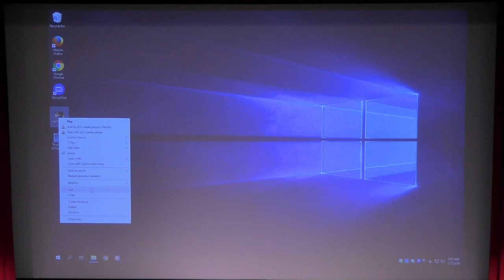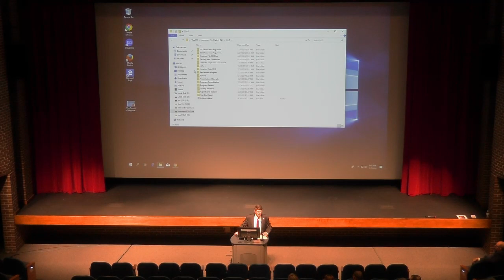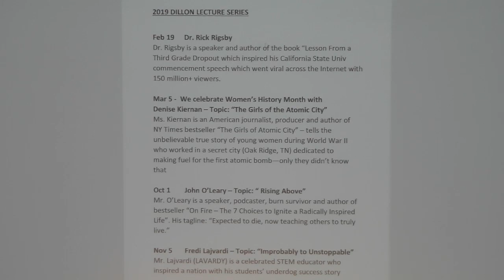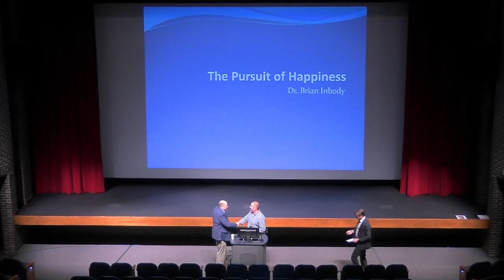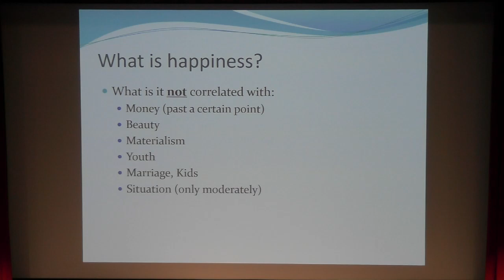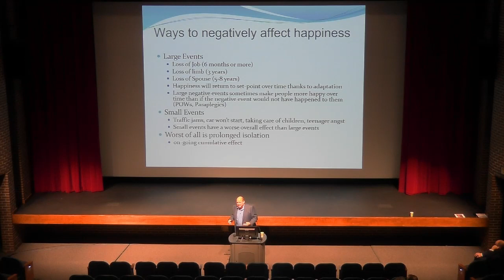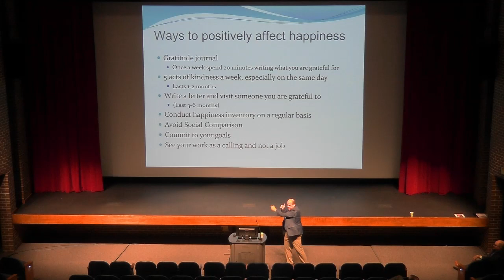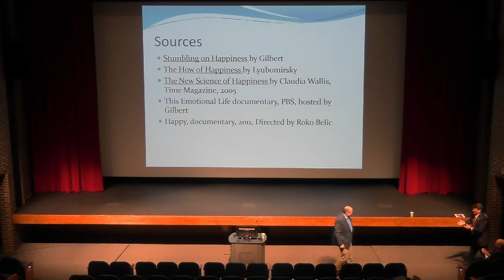HutchCC Spring All-Employee Meeting & Dr. Brian Inbody’s Presentation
All employee meeting followed by Dr. Brian Inbody’s Pursuit of Happiness presentation.